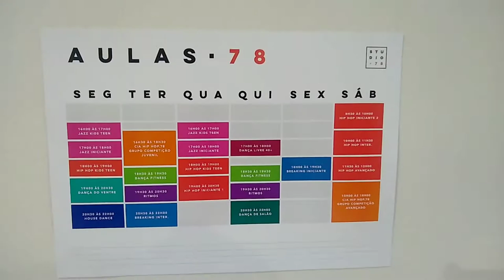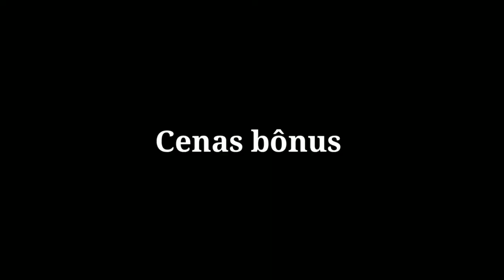O MELHOR VLOG DE SÃO PAULO - VEJAM O QUE ACONTECEU COM ELE ( ASSISTA ATÉ O FINAL )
Salve gente este é o melhor vlog que gravamos aqui em São Paulo Campinas, indo para Arthur Nogueira com os amigos para treinar no @Studio.78 da @anacarolina_figueiredo e @bboygil019

Gravamos uma Cypher em comemoração ao aniversário do Bruno e Spoiler dos próximos vídeos..

Link do vídeo onde você encontra os livros